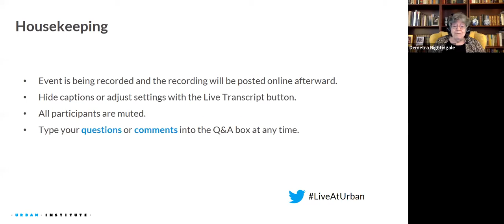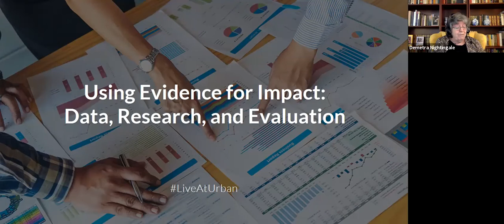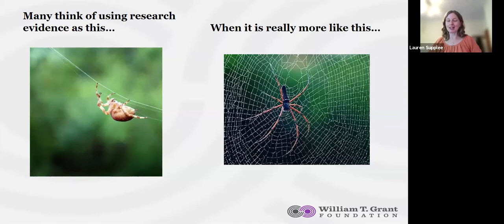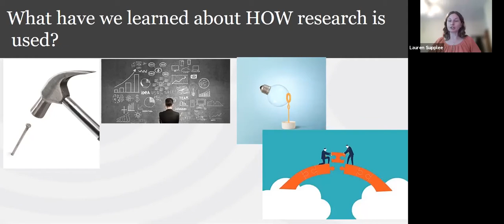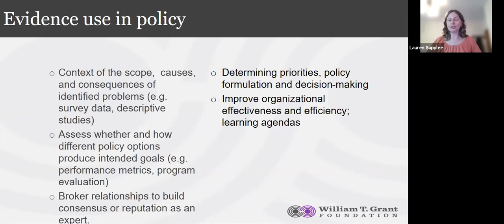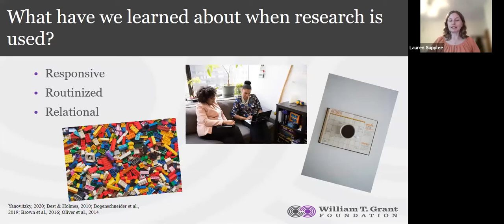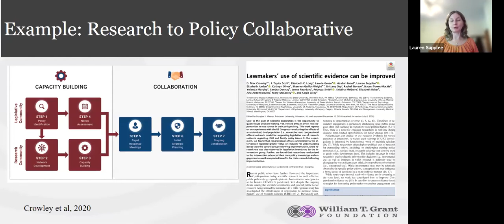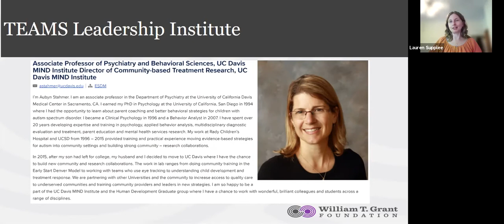Using Evidence for Impact: Data, Research, and Evaluation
The Urban Institute and The Pew Charitable Trusts invite you to a conversation about how federal and state agencies and other organizations can use evidence when making decisions. The Foundations for Evidence-Based Policymaking Act of 2018 and President Biden’s recent memorandum on restoring trust in government through scientific integrity and evidence-based policymaking both emphasize the importance of strengthening the federal infrastructure for evidence-informed policymaking.

This forum will showcase how practitioners use evidence. It will highlight examples of using different types of evidence—performance metrics, administrative and statistical data, survey research, formal program evaluation results—when making decisions about policy, programs, and management.